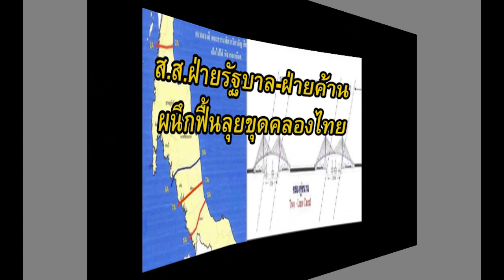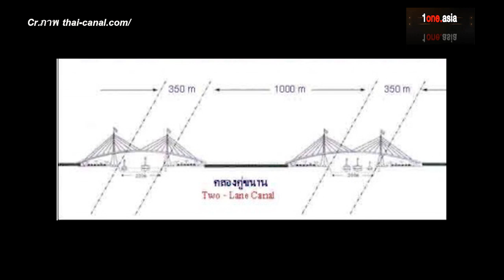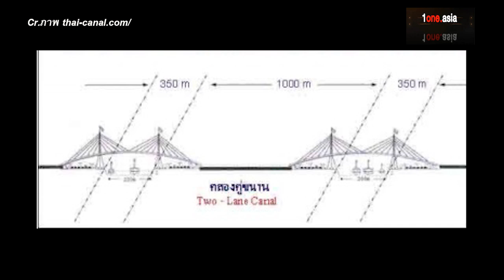ผนึกฟื้นโครงการขุดคลองไทย(คลองคอคอดกระ)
สวัสดีครับพบกันอีกเช่นเคยกับช่อง 1one.asia วันนี้มาติดตามเรื่องโครงการขุดคลองไทย หรือที่เรียกกันก่อนหน้านี้ว่า คลองคอคอดกระ กันบ้าง

ซึ่งผลการศึกษาความเป็นไปได้ แนวเส้นทาง  9A  ที่ผ่าน จังหวัดกระบี่ ตรัง พัทลุง นครศรีธรรมราช และ  สงขลา   มีความเหมาะสมที่สุด

โดยล่าสุด เมื่อวันที่ 16 มกราคม 2563 ในการประชุมสมาชิกสภาผู้แทนราษฎร ได้มีมติให้ตั้งคณะกรรมาธิการวิสามัญพิจารณาศึกษาขุดคลองไทย และให้พิจารณาเรื่องนี้ให้เสร็จภายใน 120 วัน เรื่องนี้น่าสนใจไปติดตามกันครับ คลิกอ่านรายละเอียด